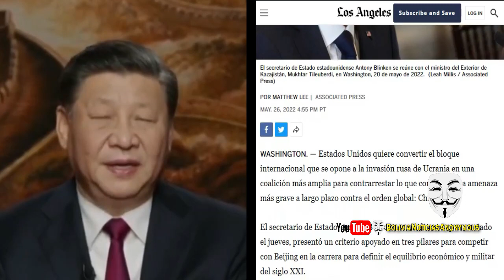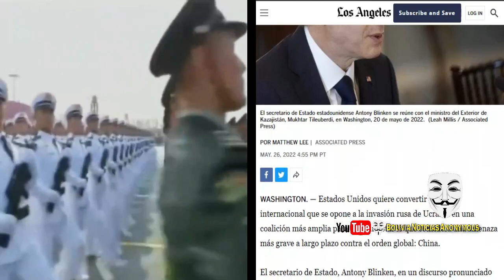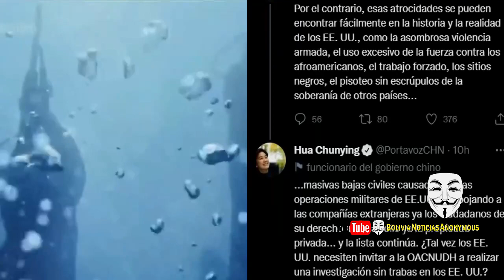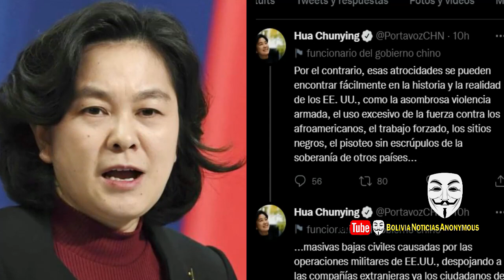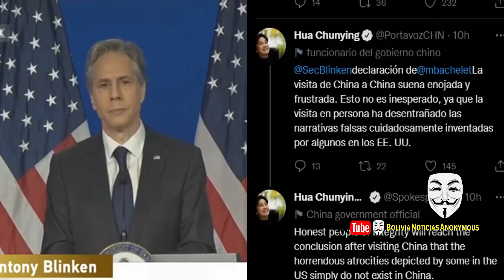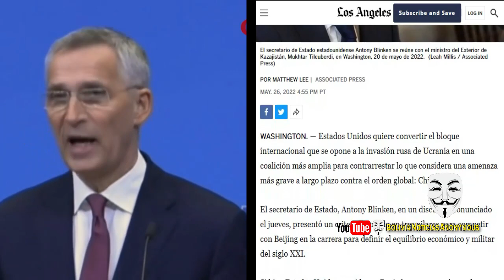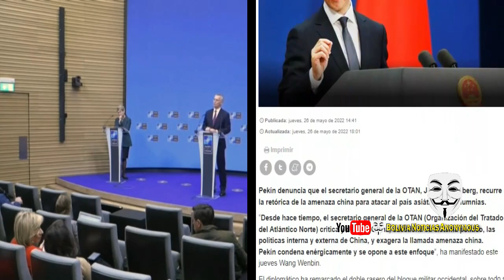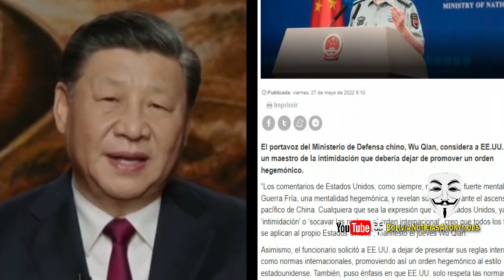CHINA HUMI-LL4 A LA OTAN Y EEUU. LLAMARON A CHINA DE AMEN4-ZA, CHINA RESPONDE Q NO INV4DE PAISES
Noticias de actualidad y analisis. Videos de actualidad en noticias de Bolivia y el mundo del acontecer político y social. Asi como comentarios, y análisis de las noticias a nivel nacional. Noticias desde  otra perspectiva.